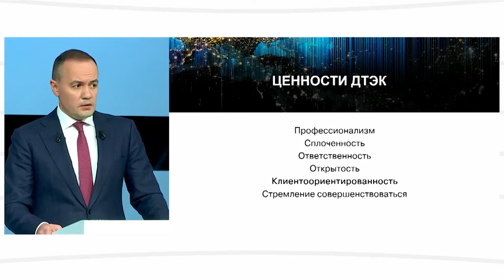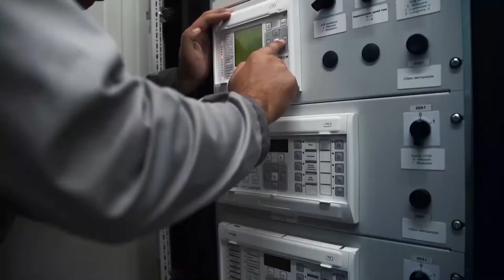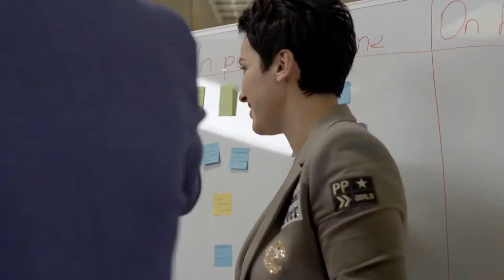New strategy 2030: DTEK's values and portrait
15 years ago DTEK formulated its values: professionalism, cohesion, responsibility, openness, the desire to improve and a new value, customer orientation. We have rethought the importance of our customer by focusing it on DTEK's business model. The future of the company highly depends on the satisfaction of our customers, so customer focus has become another important value.
These are the principles of the company and this is a portrait of the people who work with us and with whom we want to work.
 DTEK's portrait is an image of the company's future, its achievements in key areas. The new 2030 strategy aimed for the future. Its implementation requires people who believe in the future and investments that will be focus on Sustainable Development.